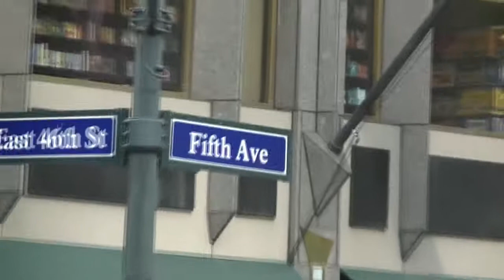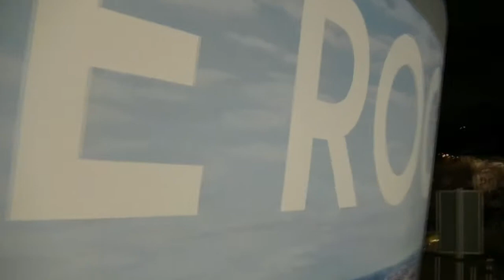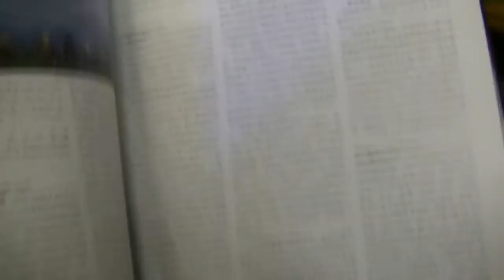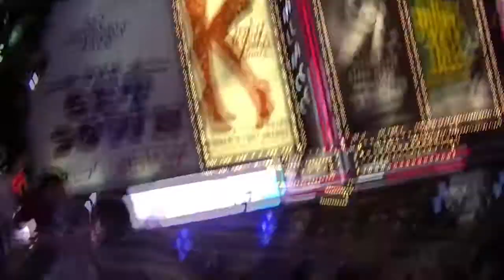FINALMENTE MANHATTAN!! Chiara a New York || Day 2 Vlog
Secondo video del mio viaggio a New York, sarà veramente come me l'aspettavo??